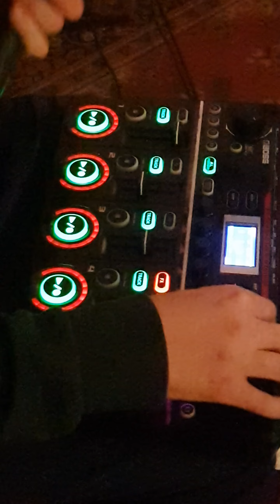BIELAS, Mechu, Zorak (próba)